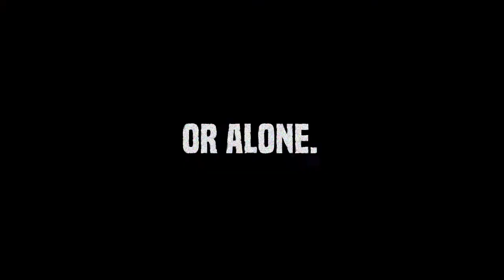Trailer Trashers - Game Trailer - Nintendo Switch | AXEX